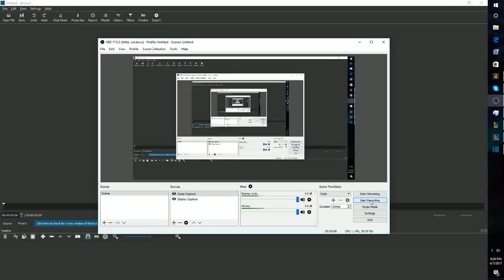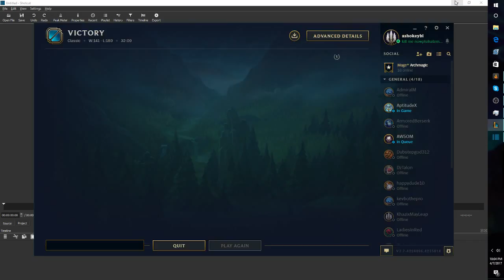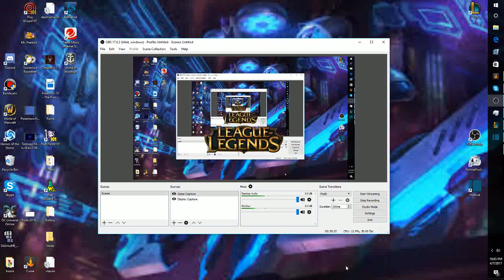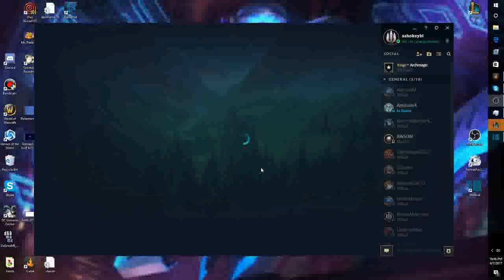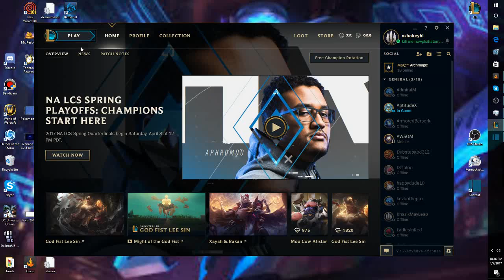teAching my sister maggie how to play league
the builds: annie morelonomicon sorcerer's boots rylai's crstal scepter ludens echo rod of ages Evelynn: runic echos hextech gunblade berserker greaves static shiv nashor's tooth zyonha's hourglass garen: sunfire cape mercuruil treads black cleaver spirit visage warmogs armor there was a zed gamt it got cut out by my editor but the build was: youmuu's ghostblade blad of the ruined king duskblade of draktharr dead man's plate and frozen mallet got 2 pentas in thezed game with this build try these builds for yourself I have had practice with them so they might work for me but not you like I said try them and see how they work for  you :) tip for the zed build get dead mans before duskblade